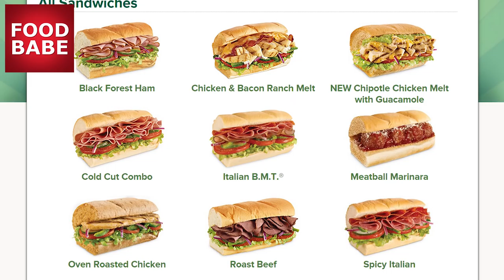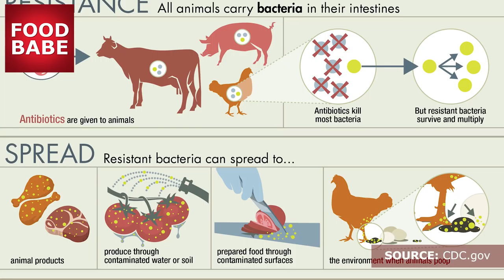Subway: We want subs not drugs! Stop routine use of antibiotics.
This issue is deeply personal. A couple of years ago my Dad was infected with antibiotic-resistant bacteria and was hospitalized as a result.

Needless to say, it was one of the most stressful and scary times of my life. Thankfully with good medical care, my Dad survived but the antibiotics he was supposed to be given to treat the infection were deemed useless.

As you may know, I am known for getting the yoga mat chemical – azodicarbonamide – out of Subway’s famous bread last year. Over 100 thousand of us signed this petition, and without you Subway would have never made this change.

I thank you so much for making that happen.

But today I’m not talking about yoga mats and shoe rubber.

There’s an even bigger issue that we need to address at Subway.

One that threatens human health and we can stop it.

We’ve tackled the bread, now it’s time to tackle the meat – the meat that is irresponsibly raised with the routine use of antibiotics in the estimated 7.6 million subs that Subway sells each day.

Please sign the petition here and ask Subway to stop serving meat raised with antibiotics.

We’ve changed this company before and together I know we can change it again.

Please take less than 30 seconds and lend your voice to ours.

Sign the petition and be part of history.

Together we can make it happen. Do it for you, your children and the future of the human race.

I’m doing it for my Dad.

Xo,
Vani